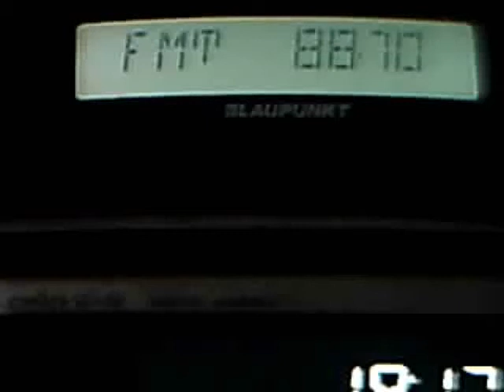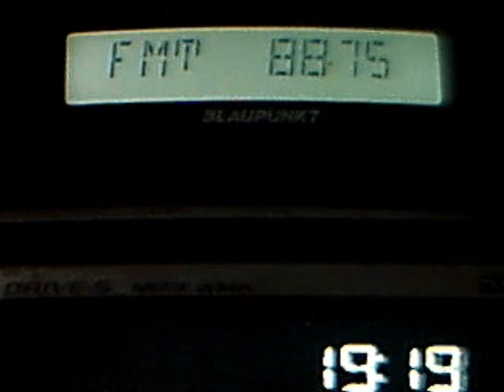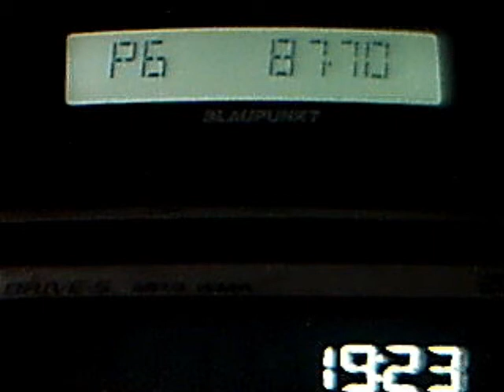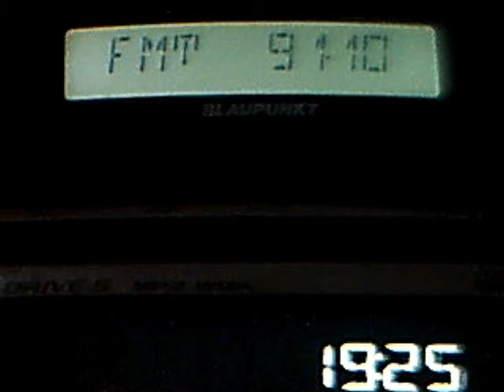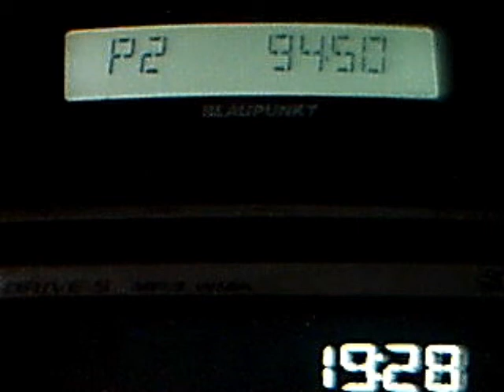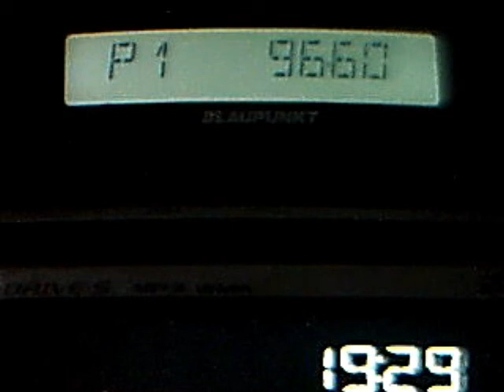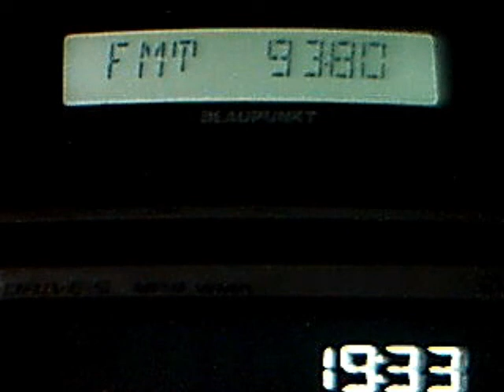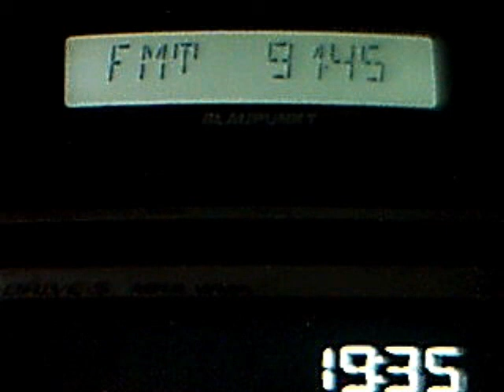northen europe dx fm via sporadic-e in central bucharest